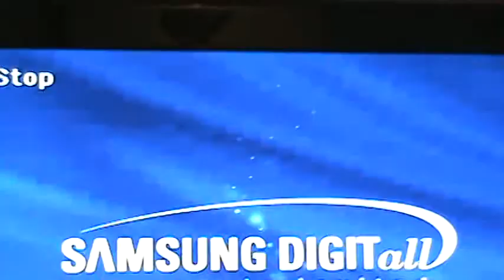M2U00931 Afonso Macedo - o PSC e o Plano Real em 1993.MPG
No auge da inflação (1993) o Dr. Afonso Macedo, economista, fez pronunciamento em rede nacional, PSC, declarando a urgência em acabar com a correção monetária, que inviabilizava a estabilização financeira do Brasil.